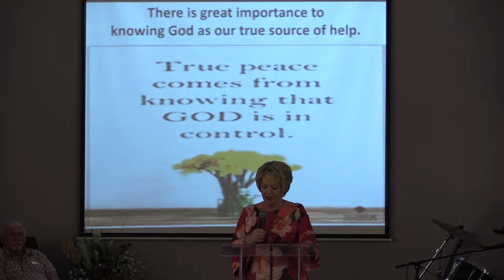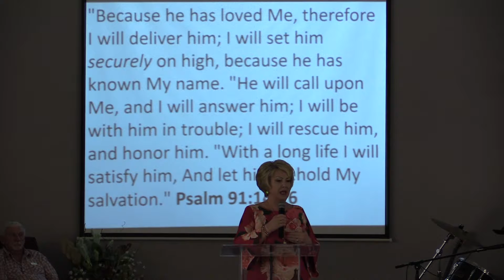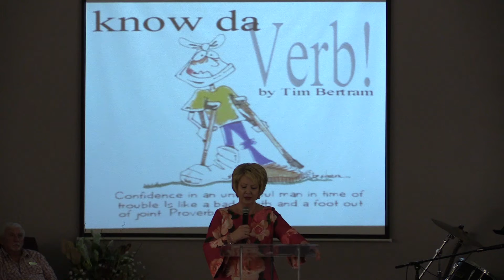March 10, 2019 Grace Assembly of God of Catawba, Virginia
Grace Assembly of God of Virginia, Sunday Service March 10, 2019
"Pastor Loraine Taylor" The Believers Confidence"